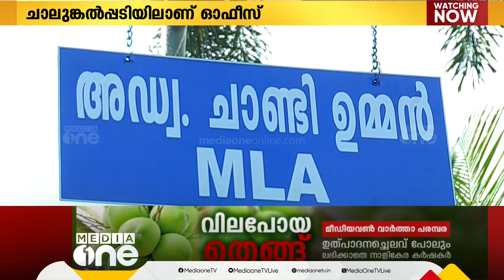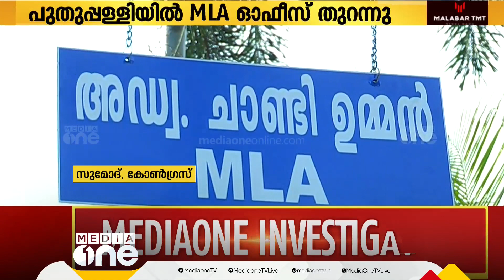പുതുപ്പള്ളിയിൽ എംഎൽഎ ഓഫീസ് തുറന്ന് ചാണ്ടി ഉമ്മൻ